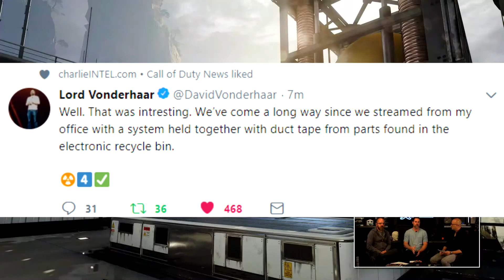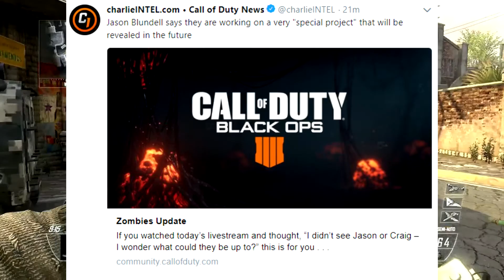4 NEW REMASTERED MAPS IN BLACK OPS 4!! NEW MAP FREQUENCY REVEALED (JUNGLE,SLUMS,SUMMIT,FIRING RANGE)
4 NEW REMASTERED MAPS IN BLACK OPS 4!! NEW MAP FREQUENCY REVEALED (JUNGLE,SLUMS,SUMMIT,FIRING RANGE)

PSN GUNNER2XYT
XBOX GUNNER2X